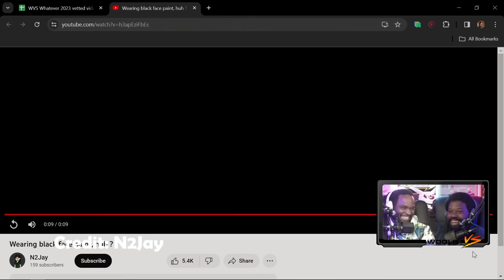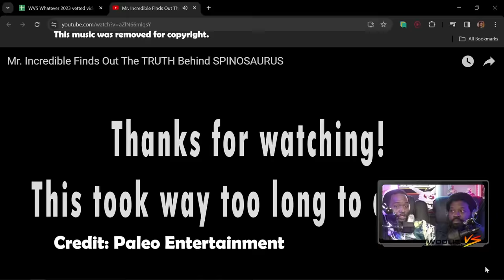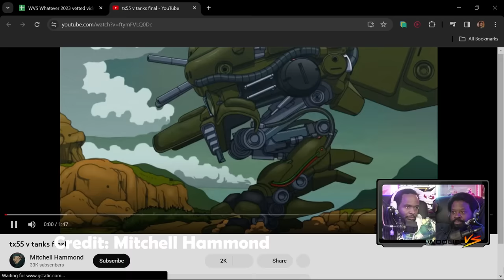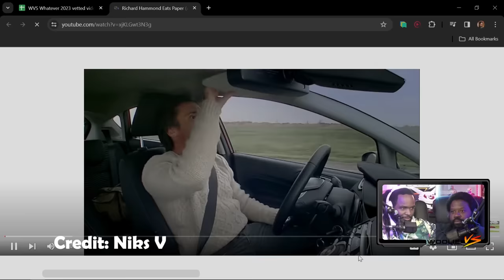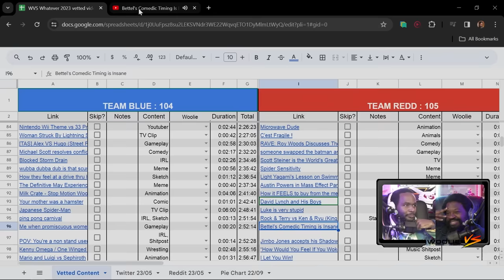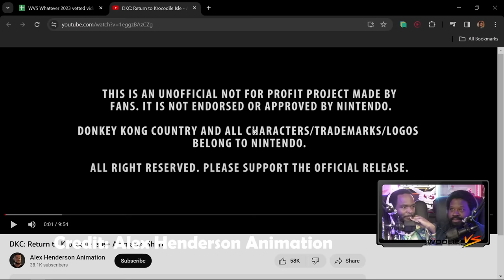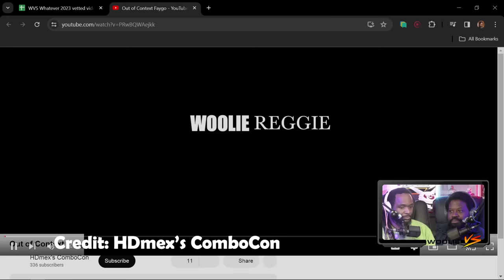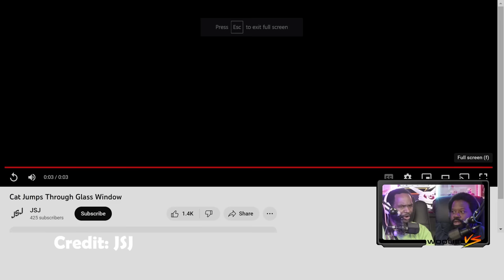This Slop Already Nothing But a Memory | Woolie VS Whatever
Edited by Murph

0:00 Reggie almost gets kidnapped
9:45 once fgc always fgc
11:03 Wearing black face paint, huh?
11:30 Battlefield 3 Jet Swap
12:44 Baltimore Funniest
16:31 Statue of Liberty Cannon
18:13 Naruto in a nutshell
19:18 Mr. Incredible Finds Out The TRUTH Behind SPINOSAURUS - YouTube
21:53 DEFINITELY not about race
25:34 MatPat Horribly Out of Context
27:18 Antiques Roadshow - Chekov's Gun
30:00 tx55 v tanks final
31:54 "OK BOOMER" explained on Japanese TV
33:38 nooooooooooo i'm jus a widdle gobwin 🥺
34:56 Every KFC Worker Ever... | Garn
39:28 Richard Hammond Eats Paper (and a sun visor) Compilation
41:17 C'est Fragile !
41:50 someone swapped the batman and catwoman character models
43:30 Scott Steiner is the World's Greatest Wrestling Announcer
47:10 Luke is very stupid
48:02 Bettel's Comedic Timing is Insane
49:58 NBA 2k15 Horrible (and Hilarious) Voice Acting Compilation
54:00 00's FPS be like
55:14 DKC: Return to Krocodile Isle - Animated Short
1:06:39 Hank Hill and the Incorrect Boy
1:08:45 Out of Context Faygo
1:10:44 Cyberpunk meme but its stop motion
1:11:10 Jimbo Jones accepts his Shadow Self and obtains his Persona (Persona 4 Meme Edit)
1:12:08 I Let You Win!
1:13:16 Oh, So That's Why He's Single...
1:14:23 Good Samaritan
1:14:52 A Ghost Story
1:17:54 Cat jumps through glass window